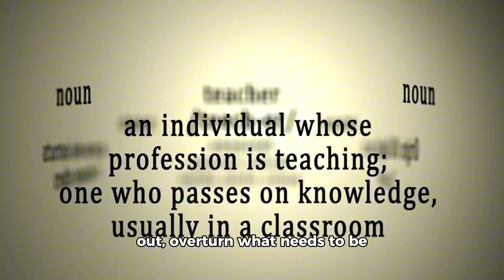Jesus cleans the temple - Mark 11:15-17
A thought based on Mark 11:15-17.

Sometimes mercy doesn’t look merciful, we may mistake it for harsh dealing. Let us pray that we discern the times, circumstances and people rightly, and not go back to what the Lord wants to drive out, overturn and not allow, and THEN teach. Teaching is useless unless we drive out what needs to be driven out, overturn what needs to be overturned and not allow things that should not be allowed.

How to be born again -